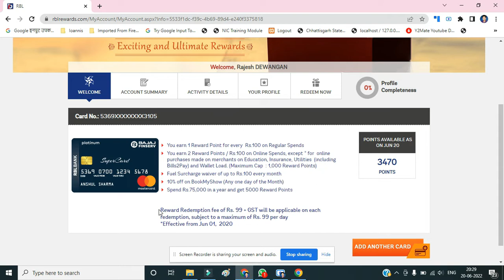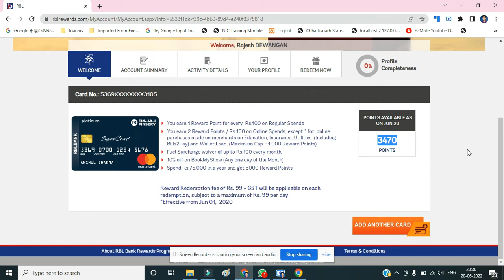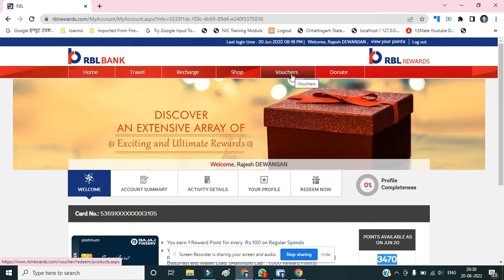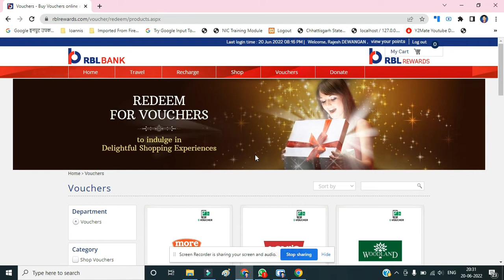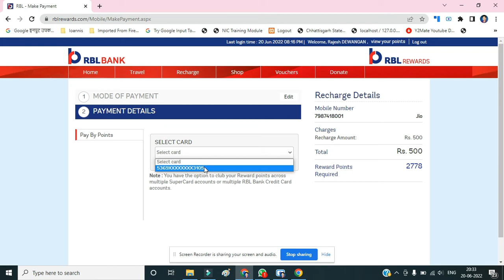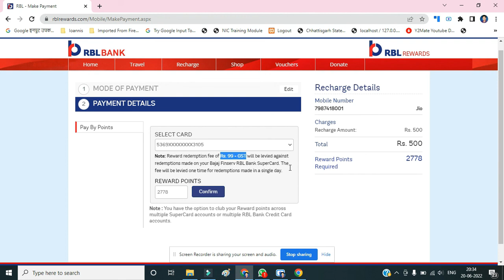How to Redeem RBL Bank Credit Card Rewards Points | RBL Credit Card Reward Points redeem Kaise kare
यह भी जरूर देखे

Credit Card Cashback Trick | SBI Simply Click Credit Card Trick |  जिंदगी भर पाओ Cashback Credit से

Query Solved
rbl bank rewards point kaise use kare,
rbl bak reward pont redeem kaise kare,
rbl bank reward pont se racharge,
rbl rewards,
rbl bank reward pon se shopping kaise kare,

How to Increase Credit Limit Of SBI Simply Click Credit card | Increase Credit Limit SBI Credit card

Credit Card Se PayTm Wallet me Paisa Kaise Dale | Credit Card to PayTm Bank Account Transfer Free